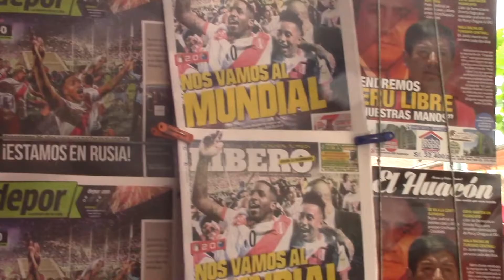HUANCAYO: CELEBRACIÓN WANKA POR CLASIFICACION